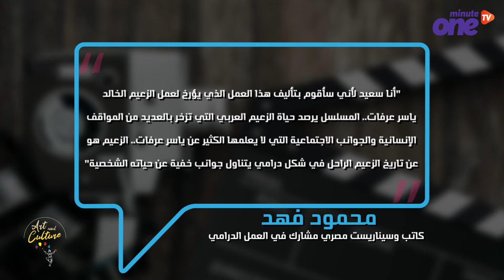أول عمل درامي عن حياة ياسر عرفات.. مسيرته السياسية وجوانب غير معروفة من حياته الخاصة